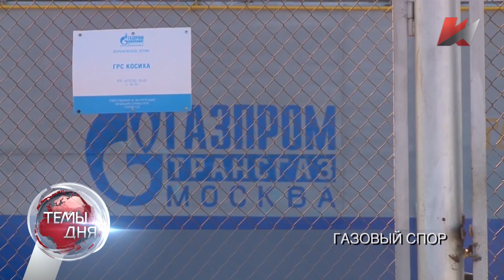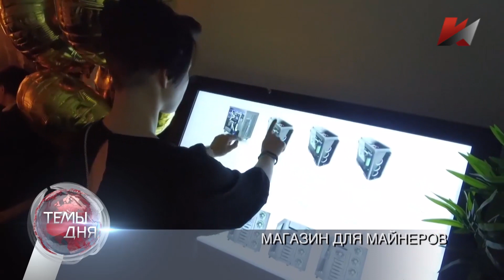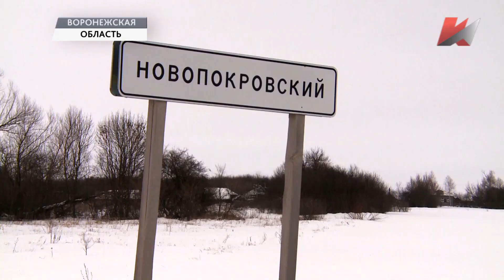Темы дня (01.03.2018)